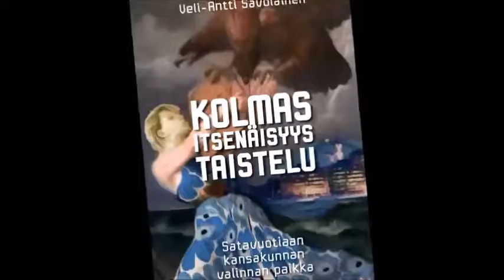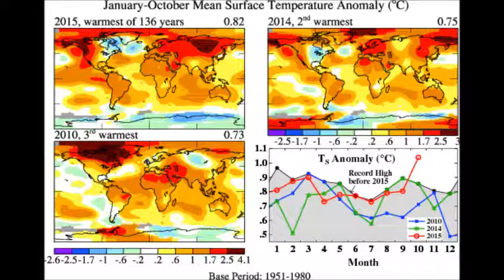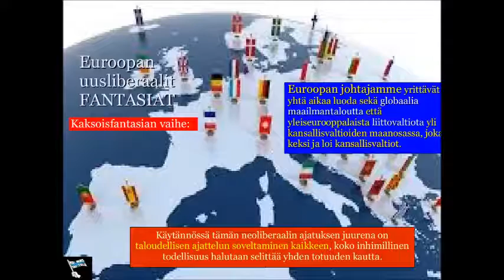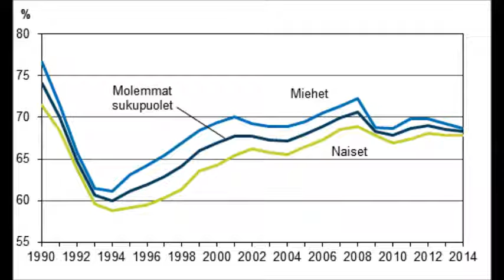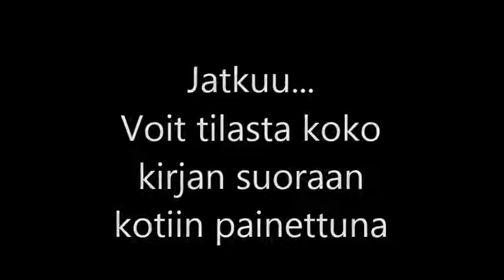SAATESANAT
KOLMAS ITSENÄISYYSTAISTELU: ÄÄNIKIRJA 2

SAATESANAT kirjaan. Kuuntele näköradiosta äänikirjaa, tämän teoksen voi nauttia monella eri tavalla.